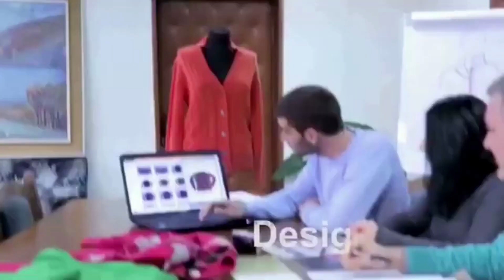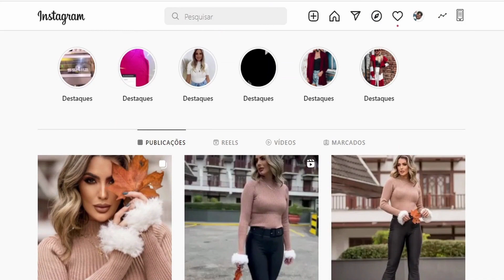onde comprar roupas de inverno para revender fornecedor roupas femininas direto da fabrica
onde comprar roupas de inverno para revender? fornecedor tricot feminino  direto da fabrica! Apresento a você TRICOLLITA TRICOT.

Uma fábrica localizada na cidade de Monte Sião Minas Gerais. Conhecida por ser a capital nascional da moda tricô.

Se você está a procura de um fornecedor em atacado! buscando, onde comprar tricot em atacado? Você está no vídeo certo!

Estamos aqui apaixonadas por estes tricot de inverno feminino, despojado, elegante e sensual.

Combinações mais que perfeitas! Modelos ideais, para você se jogar, e montar vários looks incríveis!!

Disponível para compras em ATACADO,com pedido mínimo acima de 20 peças, e preços especiais!

A equipe da TRICOLLITA TRICOT está sempre de prontidão para melhor atender!

pesquisas relacionadas:
fornecedor roupas femininas,tricot modal atacado,direto da fabrica,fornecedor roupas femininas no atacado,fornecedor roupas femininas evangélicas,tricô monte sião,tricollita tricot,onde comprar tricot para revender, fornecedor roupa feminina,